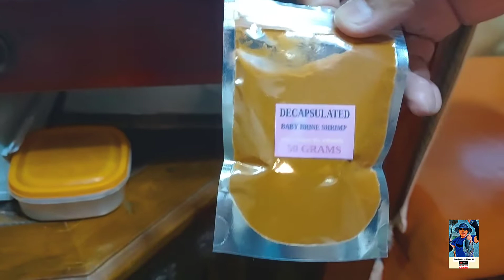GUPPY BREEDING | Paano simulan ang GUPPY breeding sa maliit na space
I started cooking soon after since I was producing already lettuce and pechay. Before me and my family were only eating processed and fastfood. I soon gained a lot of weight. I started to make salads, sinigang with fish and meet then pastas. Whatever that was available in the fridge. I cooked mostly by trial and error. My wife and daughter were the guinea pigs..lol.